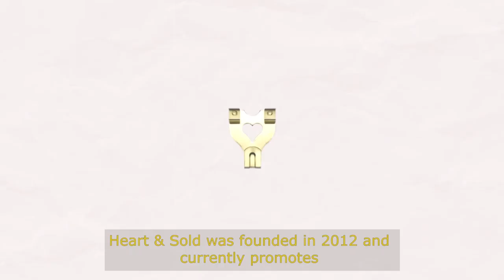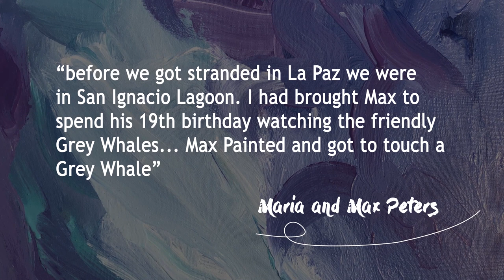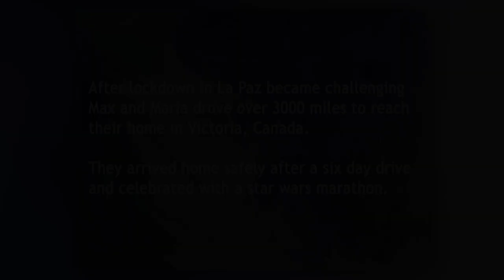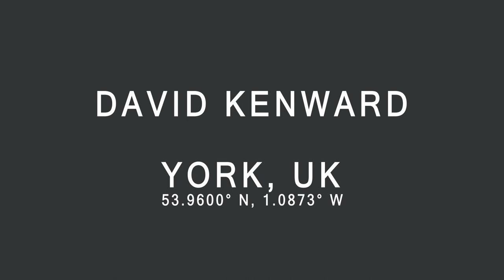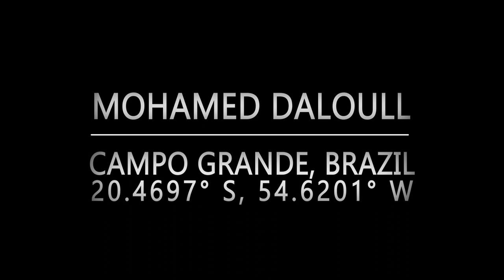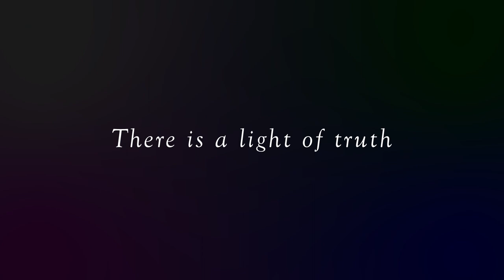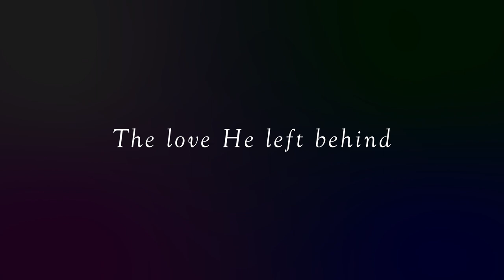Heart & Sold Artists In Lockdown Extended Cut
Artists in Lockdown explores the lives of fifteen artists with Down syndrome during the global pandemic.  It celebrates the beauty of the art that has emerged in these challenging times, while also showing the positive effect that the creative process has had on their well-being.
The film has been produced by Heart & Sold, a global arts organisation that - for the 8 years it operated - represented, promoted and supported artists with Down syndrome from all around the world; and was created by film maker Chris Kenward, whose brother David is one of the artists appearing in the film.

Edit by Chris Kenward Film

Featured Artists:
Anthony Childs
Alan Tellez
Dominic Bennett
Josephine Goddard
Tazia Fawley
Fionn Crombie Angus
Max Peters
Charlie French
Rory Davies
Josie Webster
Oliver Hellowell
Ryan Bogues
David Kenward
Mohamed Dalloul
Andrew Weatherly